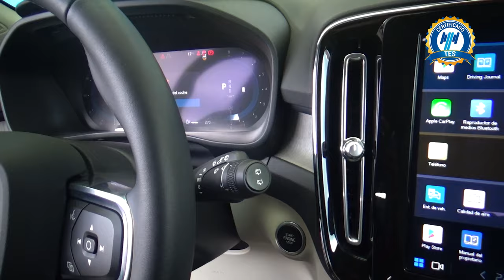Volvo / XC40 / 2023 - 24329